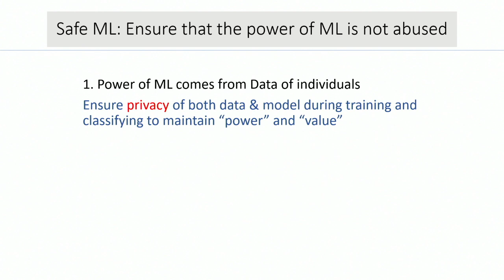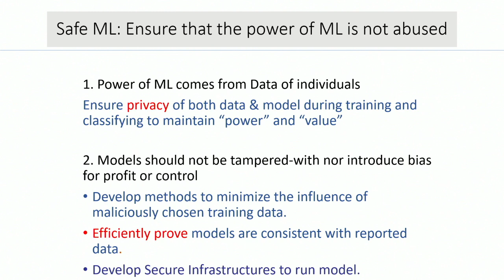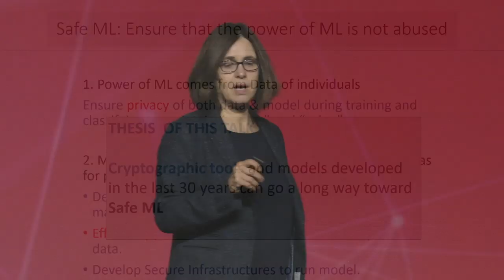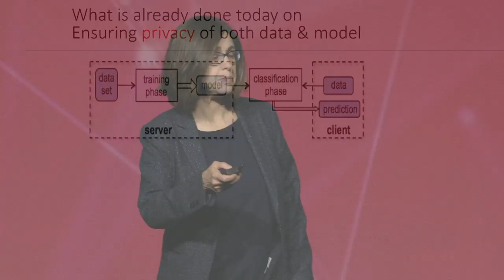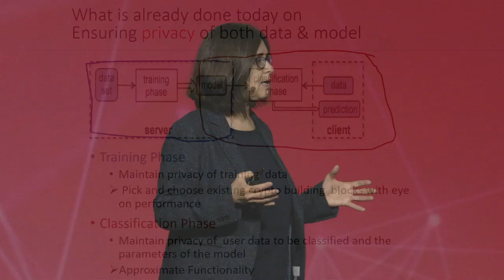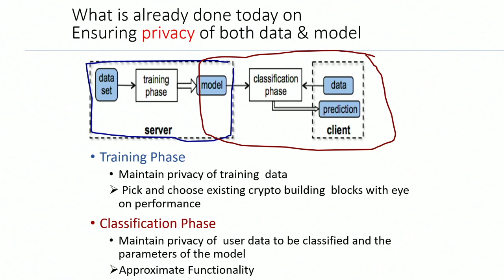AI and Cryptography: Challenges and Opportunities - Shafi Goldwasser (UC Berkeley)